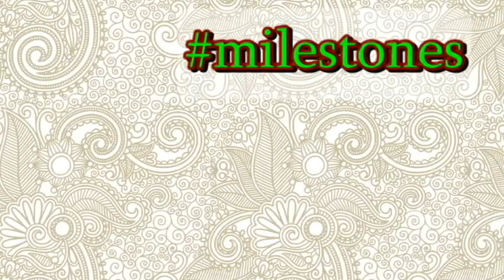VACCINATION OF MOIRA- SHIH TZU & PEKINGESE SHIHTZU PEKINGESE - The Adventures of Moira and Asher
Welcome to the The Adventures of Moira and Asher
SHIH TZU & PEKINGESE SHIHTZU PEKINGESE - The Adventures of Moira and Asher
 SHIH TZU AND PEKINGESE - NEW YEAR 2021 VACCINATION OF MOIRA
ши-тцу
ชิสุ
西施

北京人
ปักกิ่ง
페키니즈
pequinesa
пекинес
ペキニーズ

In this video you will see A SIMPLE ONE SUNDAY in their life. of course with me and Extinct Bricks
We just want to spread positivity thru them...
Dogs are gift...

Here are our "kids" Moira and Asher... Join them on their journeys in their simple life.
I will also upload videos anything about dogs as to their nutrition, savings tips, grooming ,
etc etc..
This is not to flaunt anything because as i have said we are just simple couple and we live simple life...
This is to inspire others on furparenting

for the awesome music...

Please follow them on their social media pages
ASHER
Istagram  : @King_Asher_Sky

MOIRA
Istagram  : @Kween_Moira_Ignacio